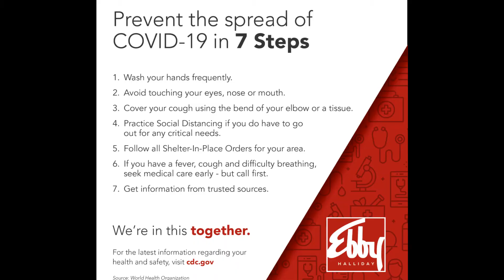1421 Travis Circle South